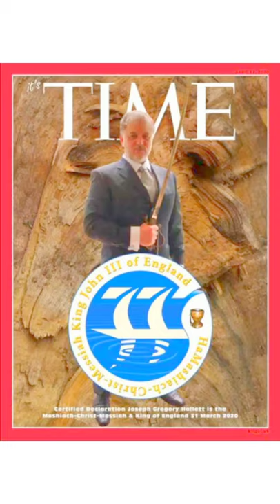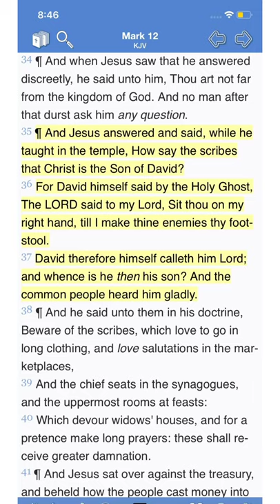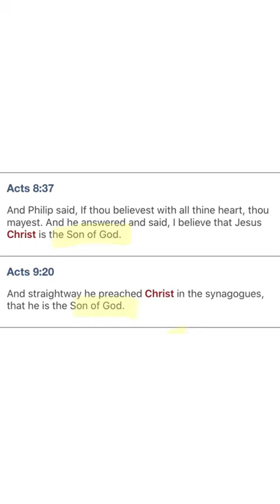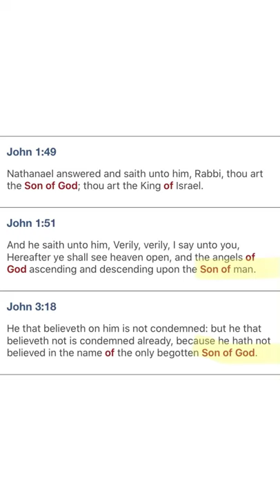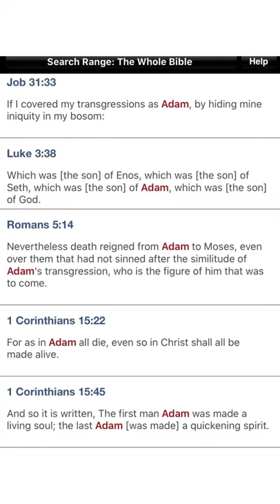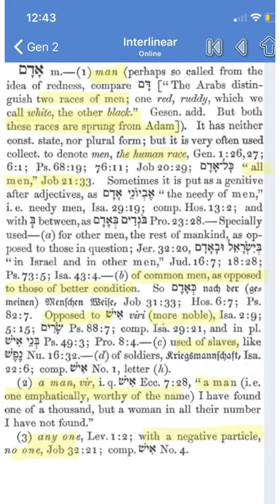ANTI-CHRIST MUCH??? THE TRUE KING???